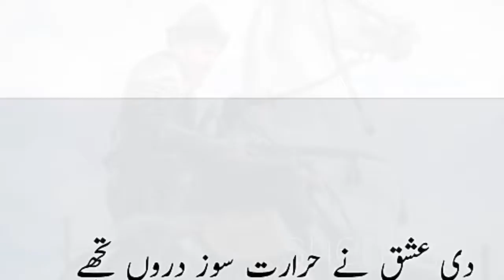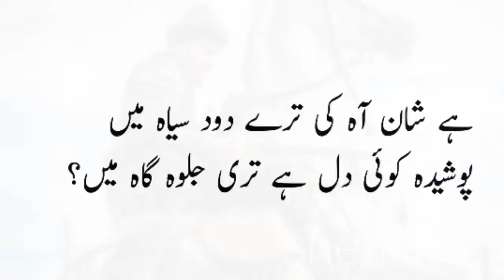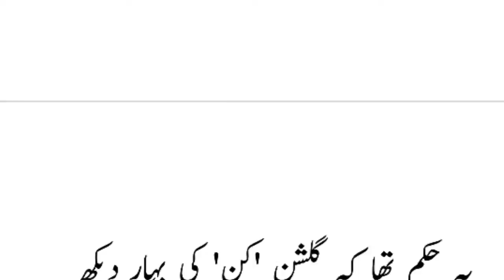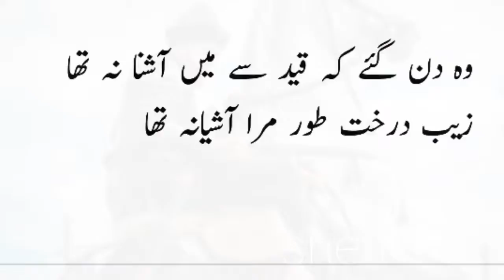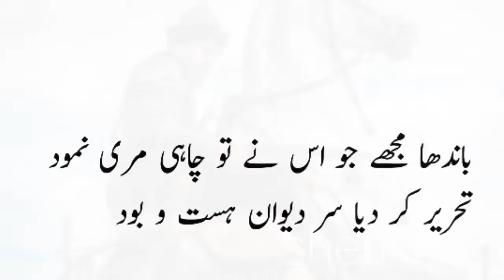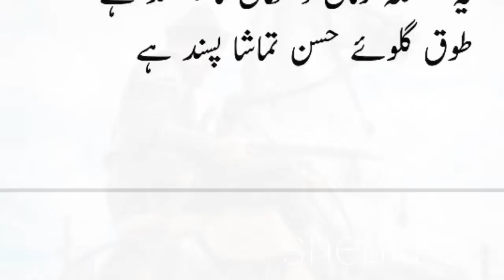Iqbal poetry Urdu/Urdu poetry/ sherikhantec/the candle/ bang a dara/ shama / the candle and poet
Iqbal poetry Urdu/Hindi/ parendy ki faryad/Urdu poetry/ parandy ki faryad
sherikhantec/ Iqbal poetry/ Urdu poetry/ Allama Mohammed Iqbal poetry/ Iqbal shairy / shair a mashrik
sherikhantec/Iqbal poetry/Urdu/Hindi/Urdu poetry/allama Mohammed Iqbal poetry/ Allama Iqbal shairy
allama iqbal urdu best poetry
allama iqbal urdu shayari books
urdu poetry by iqbal
urdu poetry by iqbal allama
allama iqbal first urdu poetry book
urdu poetry by zafar iqbal
allama iqbal urdu poetry download
allama iqbal urdu shayari download
iqbal day urdu poetry
dr iqbal urdu poetry
allama iqbal urdu poetry pdf download
iqbal poetry in urdu download
dr allama iqbal urdu poetry
dr allama muhammad iqbal urdu poetry
iqbal day poetry in urdu written
doctor allama muhammad iqbal urdu poetry
iqbal poetry urdu english
allama iqbal urdu easy poetry
allama iqbal poetry urdu explanation
allama iqbal urdu poetry about education
kulliyat e iqbal urdu poetry with explanation
kulliyat e iqbal urdu poetry with explanation pdf
kalam e iqbal urdu poetry
allama iqbal urdu poetry shikwa jawab e shikwa
iqbal poetry in urdu with explanation pdf
allama iqbal urdu poetry for pakistan
iqbal poetry in urdu for pakistan
poetry allama iqbal urdu free
iqbal poetry in urdu for education
iqbal poetry in urdu font
iqbal poetry in urdu fb
allama iqbal urdu shayari hindi
iqbal urdu shayari images
allama iqbal urdu poetry in pdf download
allama iqbal urdu islamic poetry
allama iqbal urdu shayari in hindi
allama iqbal urdu shayari images download
iqbal poetry in urdu text
allama iqbal poetry urdu jawab shikwa
urdu iqbal ki shayari
iqbal poetry khudi urdu translation
iqbal ki urdu poetry
urdu poetry allama iqbal ki
allama iqbal urdu love poetry
iqbal poetry in urdu lyrics
allama iqbal urdu 2 line poetry
iqbal poetry in urdu 2 lines
muhammad iqbal urdu poetry
allama muhammad iqbal urdu poetry
sir mohammad iqbal urdu poetry
sir muhammad iqbal urdu poetry
iqbal motivational poetry in urdu
iqbal poetry on nature in urdu
iqbal poetry in urdu about namaz
allama iqbal urdu shayari on islam
urdu poetry of iqbal
urdu poetry of iqbal about islam
urdu poetry of iqbal images
urdu poetry on iqbal day
urdu poetry of iqbal azeem
urdu poetry of allama iqbal
urdu poetry of allama iqbal for students
urdu poetry of zafar iqbal
urdu poetry of allama iqbal about youth
allama iqbal urdu poetry photos
iqbal shayari urdu photo
allama iqbal poetry urdu point
allama iqbal urdu shayari photo
zafar iqbal poetry urdu point
ammar iqbal poetry urdu point
iqbal poetry quotes in urdu
iqbal poetry roman urdu
iqbal romantic poetry in urdu
iqbal poetry urdu translation
allama iqbal urdu poetry translation english
allama iqbal poetry urdu to english
allama iqbal urdu poetry shaheen teri parwaz
iqbal poetry with urdu translation pdf
allama iqbal persian poetry urdu translation
urdu poetry allama iqbal teacher
allama iqbal top urdu poetry
iqbal poetry urdu shaheen
allama iqbal urdu sad poetry
allama iqbal sad poetry in urdu
iqbal sajid urdu poetry
urdu poetry iqbal shikwa
allama iqbal urdu poetry video
allama iqbal urdu poetry with english translation
allama iqbal urdu poetry wallpapers
allama iqbal poetry urdu written
iqbal poetry with urdu translation
iqbal persian poetry with urdu translation
iqbal day speech in urdu with poetry
iqbal poetry in urdu with explanation
iqbal urdu poetry xmas
allama iqbal urdu poetry in english
gull a rangeen
allama iqbal best poetry in urdu
urdu poetry by allama iqbal
waqt ki pabandi poetry in urdu by allama iqbal
allama iqbal poetry books in urdu
allama iqbal